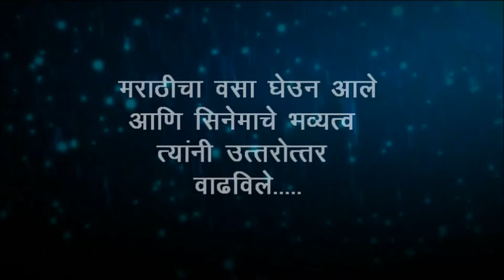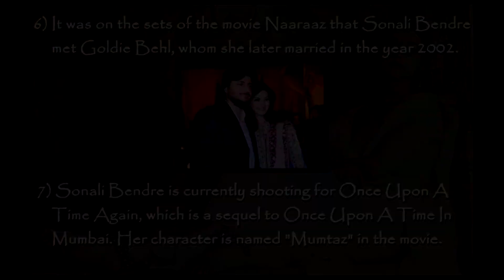sonali bendre .avi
event: purepur cinemapur
sonali bendre
khalsa fybmm